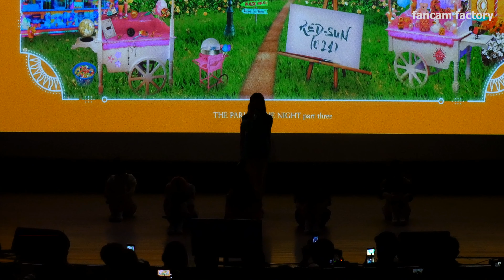190908 공원소녀(GWSN) Full Shot - RED-SUN (021) @데뷔 1주년 기념 팬미팅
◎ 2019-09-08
◎ 공원소녀 1주년 팬미팅
3. RED-SUN (021)
※ 2차 수정 및 재배포 금지(Do not edit & prohibit re-upload)